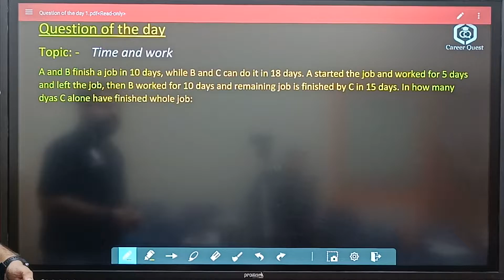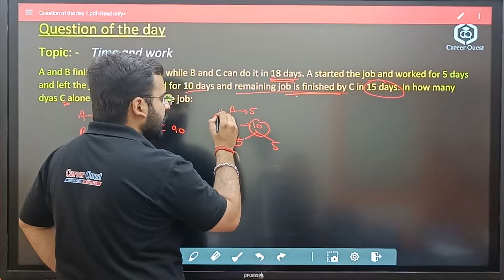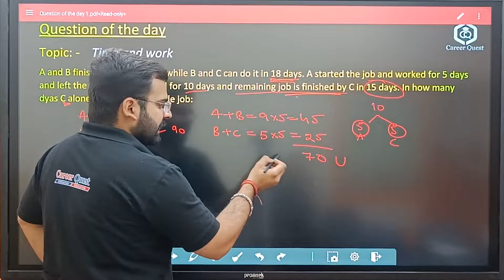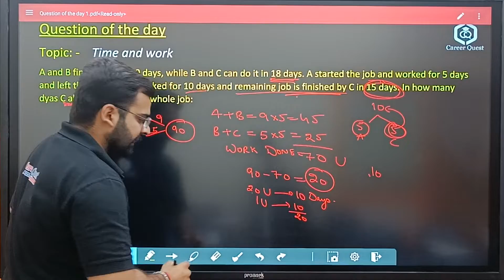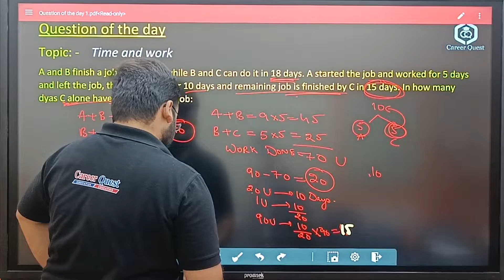Quant: Question of the day- Time and work